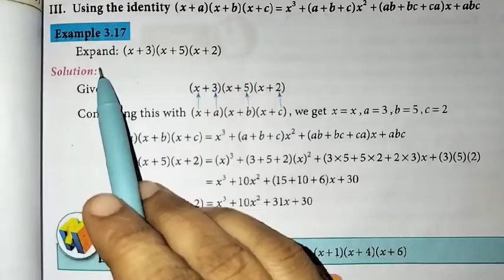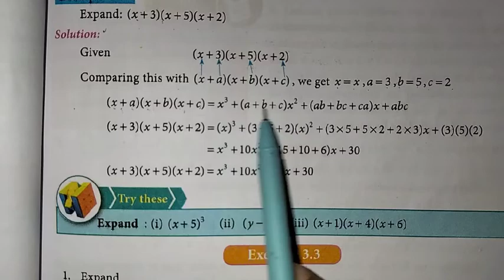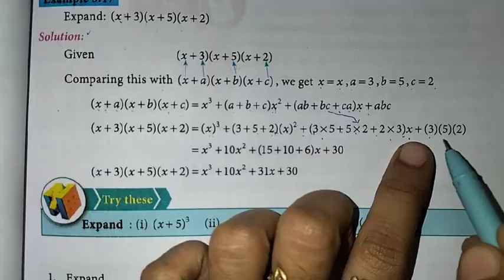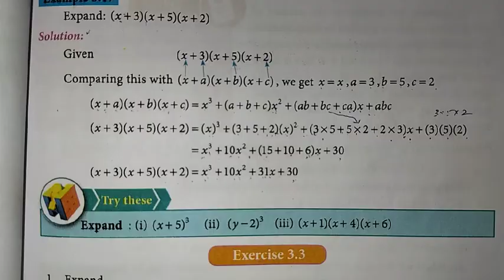8th Maths Ch-3 Algebra | Example 3.17 | Samacheer One plus One channel